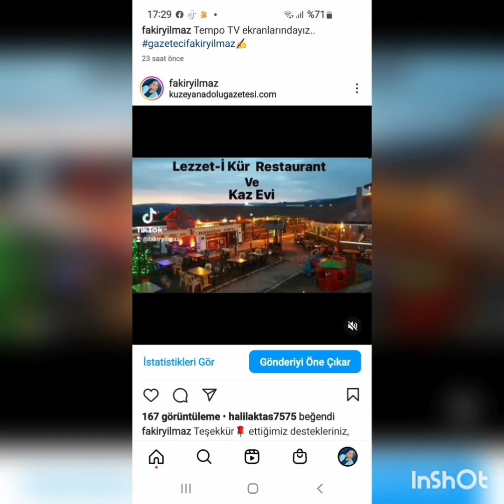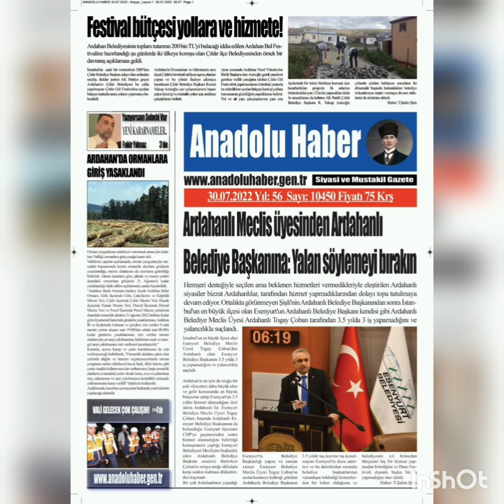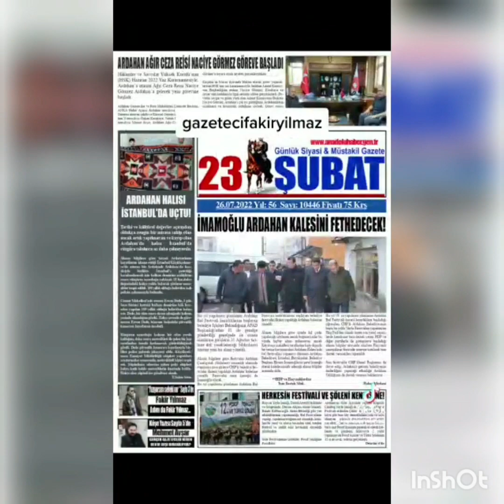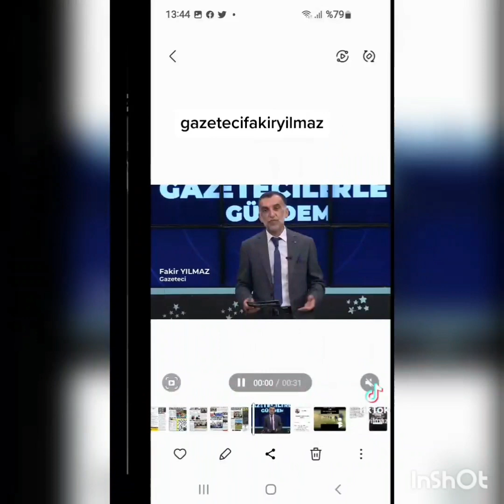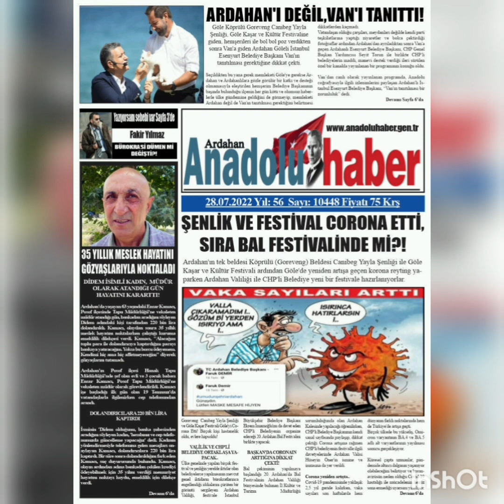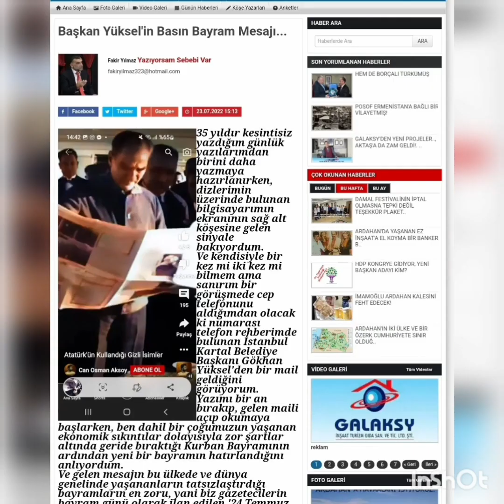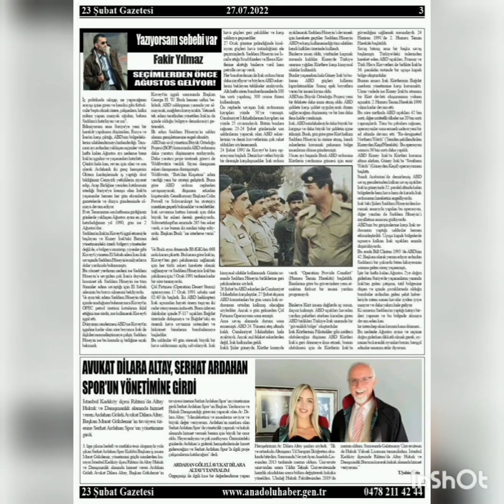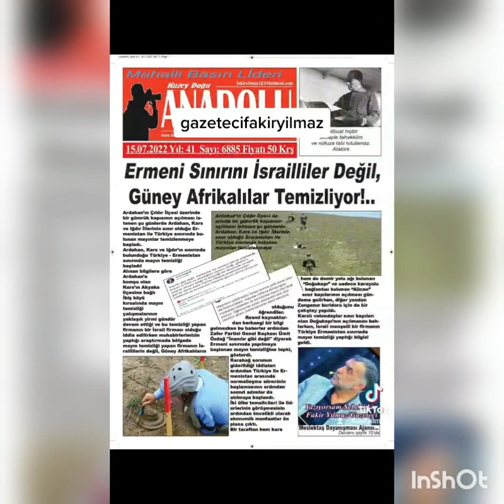ARDAHAN'I SEL ALDI!..